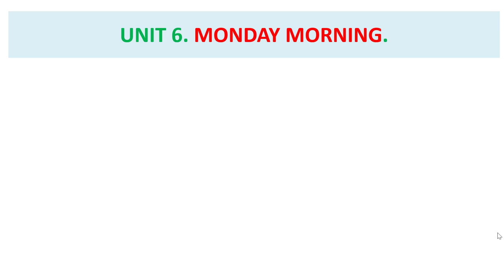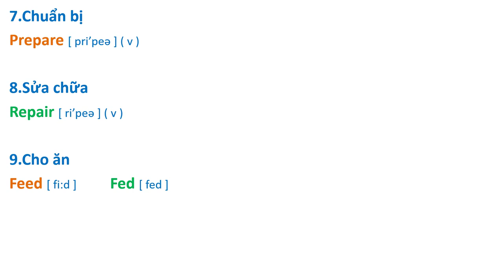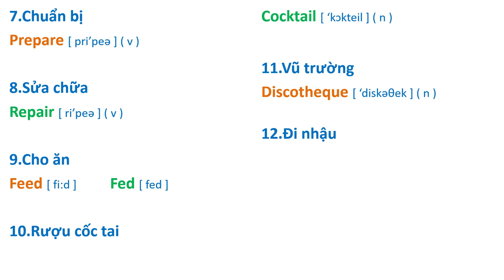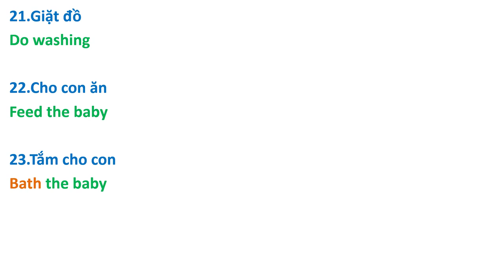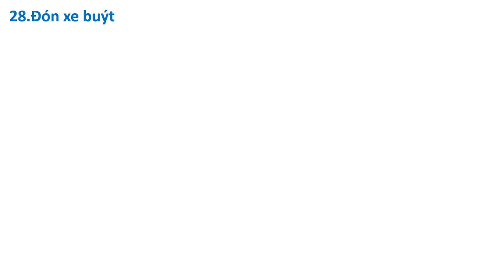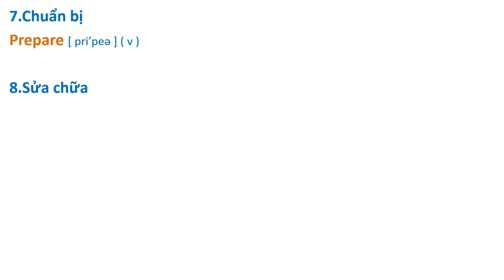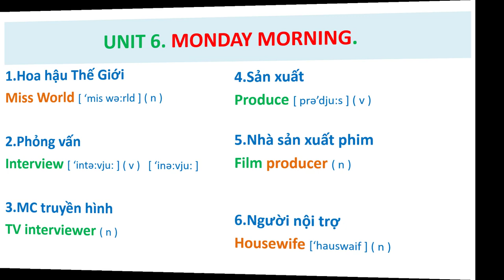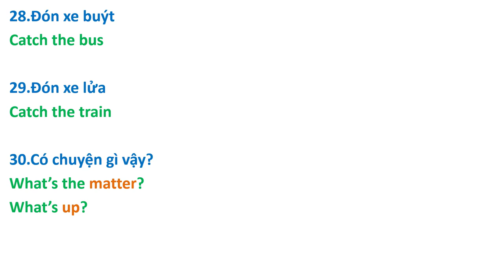Bài 6. Nâng Cao Vốn Từ & Cải Thiện Phát Âm. MONDAY MORNING ( Streamline 2 )